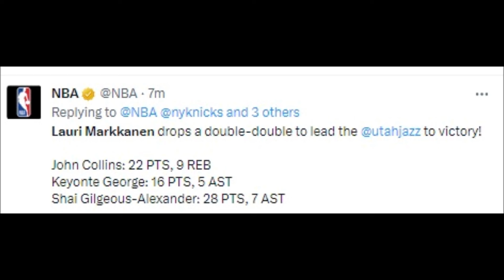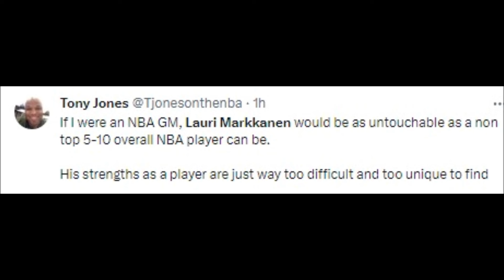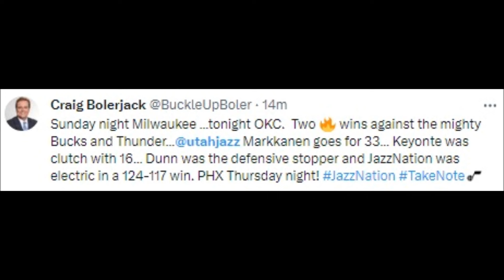NBA FANS REACT TO LAURI MARKKANEN VS OKLAHOMA CITY THUNDER | LAURI MARKKANEN REACTIONS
Basketball History